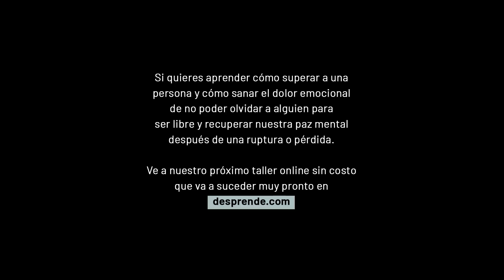Verdad incómoda cuando seguimos al pendiente de lo que hace nuestro ex | Enrique Delgadillo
Para escuchar la sesión de coaching virtual de esta semana ve a